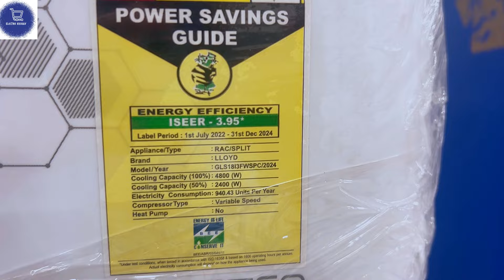Lloyd 1.5 ton 3 star ⚡️split inverter technology ac with 5 in 1 convertible mode 2024 || Full review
3 star ac
5 star split ac
Lloyd split ac review video 2024
Latest Lloyd 1.5 ton 3 star split ac review video 2024
Lloyd 1.5 Ton 3 Star Inverter Split AC (5 in 1 Convertible, Copper, Anti-Viral + 2024 Model, White with Chrome Deco Strip, GLS18I3FWSPC)

best split ac 1.5 ton in india 2024
best split ac 1 ton in india 2024
best split ac 2 ton in india 2024
best split ac 1.5 ton 3 star in india 2024
best split ac under 30000,
best split ac 1.5 ton in india 2023 under 35000,
best split ac 2024,
best split ac 2024 in india,
best split ac 1.5 ton in india 2023 tamil,
ac konsa lena chahiye,
ac konsa lena chahiye 2024
ac kaun sa lena chahiye,
split ac kaun sa achcha hai,
split ac,
konsa ac lena chahiye 2024
ghar ke liye best ac,
ghar ke liye sabse best ac kaun sa hai,
ac ke bare me jankari,
best split ac service at home,
डाइकिन एसी,
best 0.8 ton split ac in india,
best 0.75 ton split ac in india,
best split ac 1 ton,
best split ac 1.5 ton 5 star in india 2024,
best split ac 1.5 ton in india 2023 under 30000,
1.5 ton best split ac 2023,
1 ton best split ac in india,
best 1.5 ton non inverter split ac in india 2024
best o general split ac 1.5 ton,
best budget split ac 1.5 ton in india 2023,
best split ac 1.5 ton in india 2023 telugu,
best split ac 2023,
best split ac 2 ton,
best 2.2 ton split ac in india,
2 ton best split ac,
2023 best split ac,
best split ac 3 star 1.5 ton,
best split ac under 35000,
best split ac 1 ton under 30000,
best 2 ton 3 star split ac in india 2024
best 3 star split ac 1.5 ton,
best 1 ton 3 star split ac in india 2024
best split ac under 40000 in india,
best split ac under 40000,
best 1.5 ton split ac under 40000,
best split ac 1.5 ton in india 2023 under 40000,
best lg split ac 1.5 ton 5 star,
best split ac 1 ton 5 star in india 2023,
best voltas split ac 1.5 ton 5 star,
best o general split ac 1.5 ton 5 star,
best samsung split ac 1.5 ton 5 star,
top 5 best split ac (air conditioner) in 2023,
best 5 star 2 ton split ac in india,
top 5 best 1.5 ton split ac

lloyd 0.8 ton 3 star inverter split ac unboxing,
lloyd 1.5 ton 2 star fixed speed split ac,
lloyd 1.5 ton 4 star split inverter ac review,
lloyd 1.5 ton 4 star split inverter ac 2023 model,
lloyd 5 star inverter split ac,
lloyd 1 ton 5 star inverter split ac,
lloyd 1 ton 5 star inverter split ac malayalam review,
lloyd 1 ton 5 star inverter split ac remote functions,
havells-lloyd 1.5 ton 5 star inverter split ac,
lloyd 1 ton 5 star inverter split ac installation,
lloyd 1.2 ton 5 star inverter split ac,
lloyd 1.5 ton 5 star inverter split ac gls18i5fwbev,
lloyd ac 5 year warranty

best budget 1.5 ton ac in india 2024
best Ig ac 1.5 ton 2024 model
best 5 star ac 1.5 ton 2024